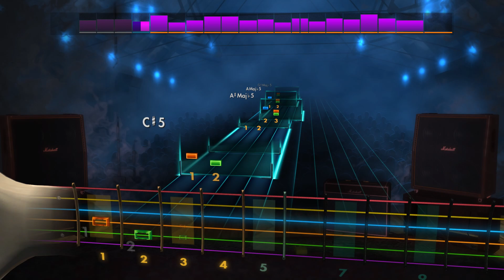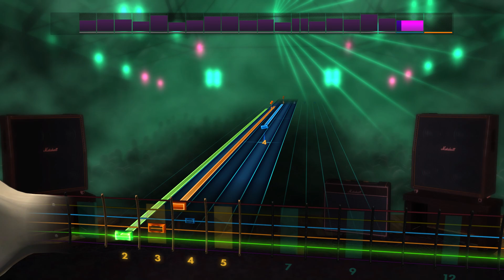JULIAN LAGE - NOCTURNE ROCKSMITH GUITAR TABS